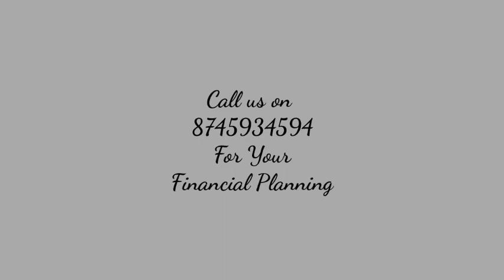3 Drawbacks of Bank's FD (Fix Deposit) That Banks Hide From You | By Krishna Lodhiyal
In this video I have explained detailed benefits of FD (Fix Deposit) and 3 Shocking Facts of Fix Deposit, those Bank Does not want to Let You Know.

Note: This Video does not mean to say Bank FD is Good or Bad, We just want people to know plus and minus points so that you can take right decision on your choice.

Youtube.com/c/advisorkrishnalodhiyal

( We are IRDA Certified Financial Advisory Agency)